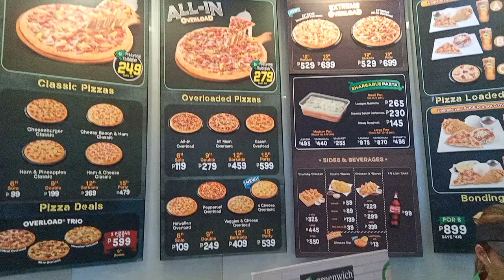GAISANO GRANDMALL ADVENTURE ( With mama and Aunte )